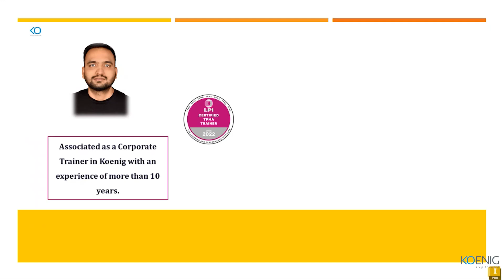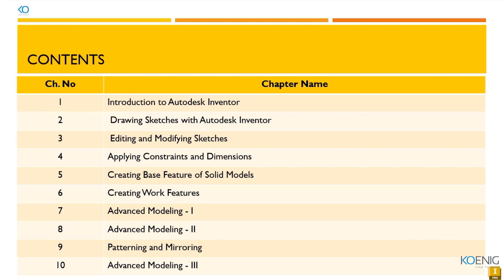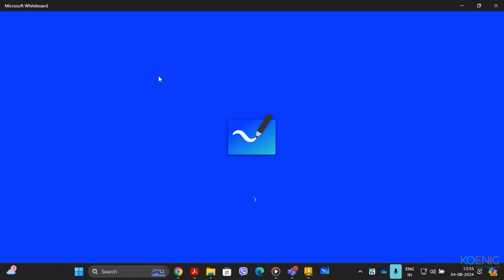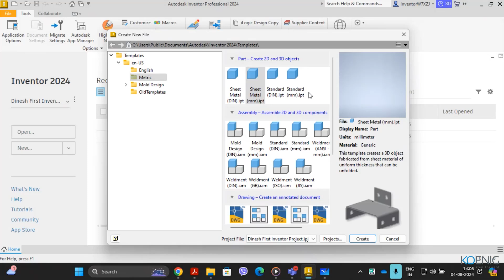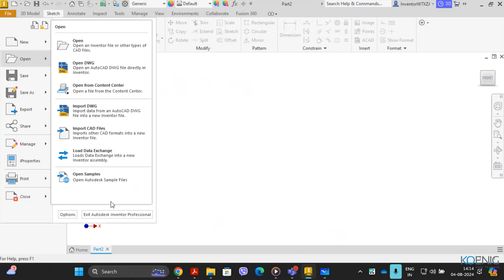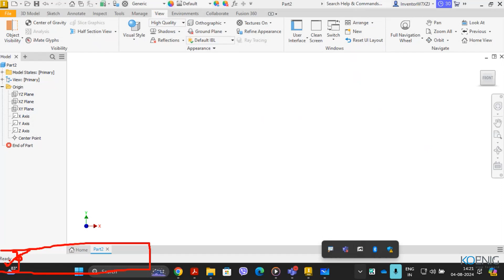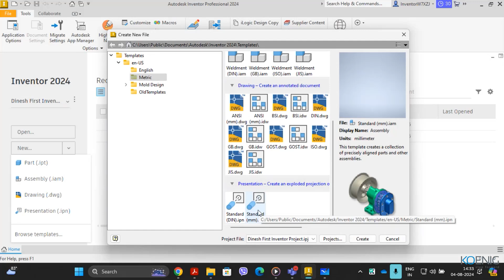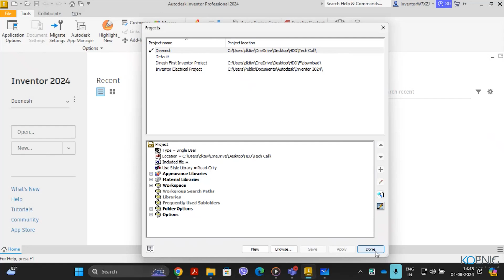Learn Autodesk Inventor 2024 online | Koenig Solutions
Do you prefer Live Online Training but don’t have the Time or Money for it? Do you want to start Immediately? Try Flexi - a Video Recording of Autodesk Inventor 2024 Live Online. Flexi bridges the gap between Live Online and On-Demand solutions.